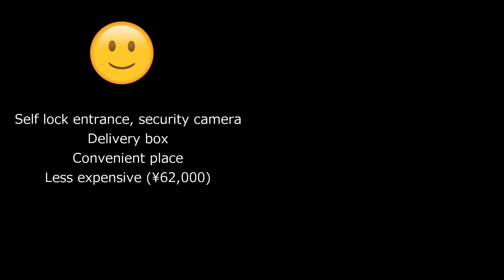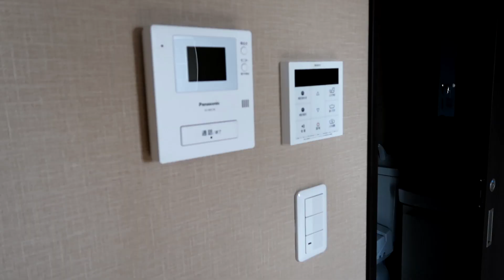(字幕付) VLOG // Japanese Apartment Hunting Part 2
Hello everyone. I'm Asagi, working and dancing in Japan!
This is my apartment hunting vlog part 2.

Now I am looking for my own place in Kanagawa prefecture(next to Tokyo) and started hunting apartments.
On this vlog I visited 3 places in Yokohama shi.
I noted some good points and bad points on each one of the rooms. Maybe that helps you some if you have a plan to find an apartment.
Also, this is my first time finding a place so please put your comments if you have tips or advice for me :)

こんにちは！社会人ダンサーのあさぎです。
ついに一人暮らしをする決心がつき、物件探しを始めました！
このブログでは神奈川県横浜市のアパートを３件、内覧しています。どれもワンルームか1Kです。
それぞれの物件の良い点、悪い点も記載しておいたので、近いうち東京か横浜近郊でお部屋探しをする方は参考にしていただければ！
そして実は、これが初めての物件探しなので、コツとかアドバイスがあればぜひコメント欄で教えてください›‹

Music
Freedom - Alexander